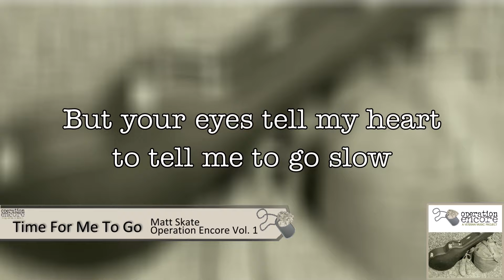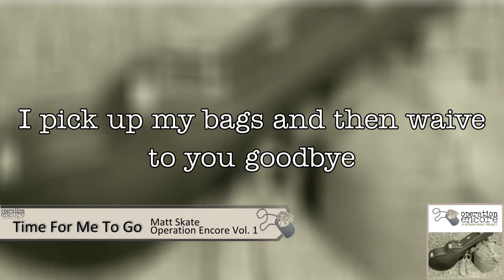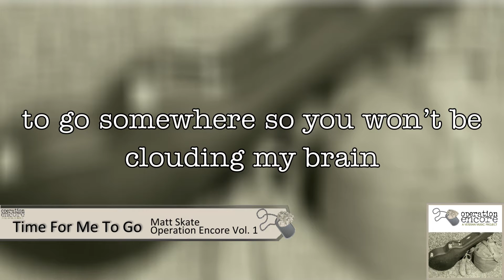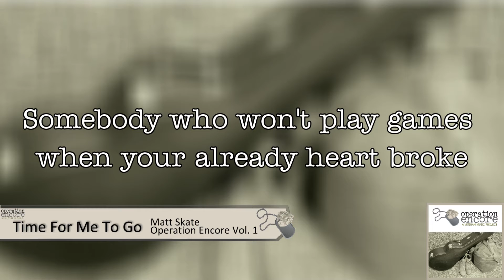Time For Me To Go - Matt Stake || Operation Encore